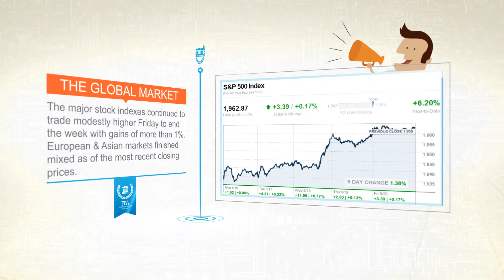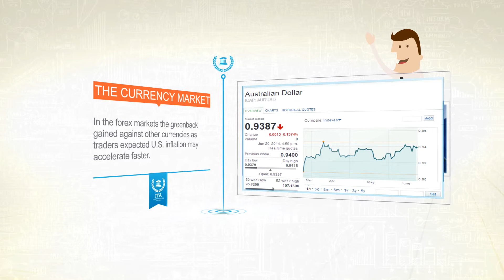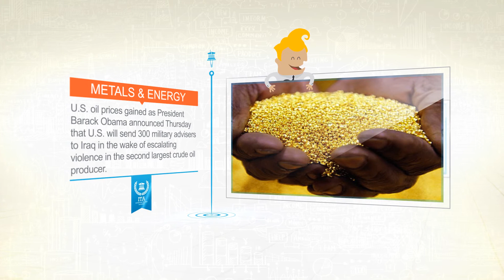Weekly Market Focus - 6.23.2014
The major stock indexes continued to trade modestly higher Friday to end the week with gains of more than 1%.
European and asian markets finished mixed as of the most recent closing prices.
In the forex markets the greenback gained against other currencies as traders expected U.S. inflation may accelerate faster. In the energy markets U.S. oil prices gained as President Barack Obama announced Thursday that U.S. will send 300 military advisers to Iraq in the wake of escalating violence in the second largest crude producer of the Organization of the Petroleum Exporting Countries.